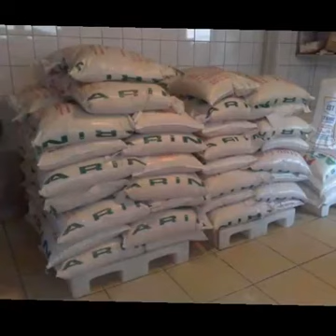Kartal merkez cami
Mevlütler, Davetler, Sünnet düğünleri, Nişan ,Düğün , Pilav günleri, İş toplantıları,Bayi yemekleri Tüm organizayonlarınız için pilav çeşitlerimizle hizmetinizdeyiz anadolu bölgesi beykozdan gebzeye kadar adrese teslim siparişleriniz için 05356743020 telefondan ulaşabilirsiniz